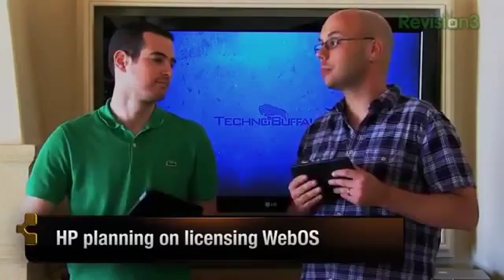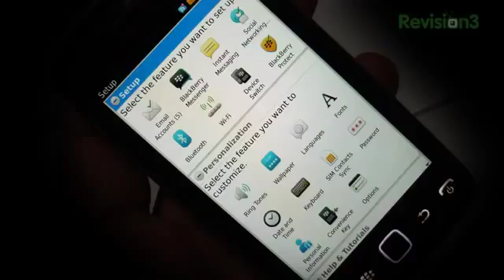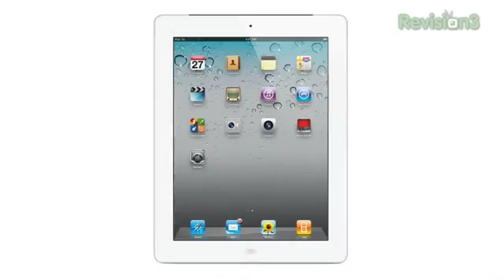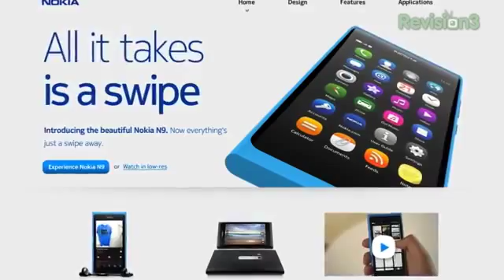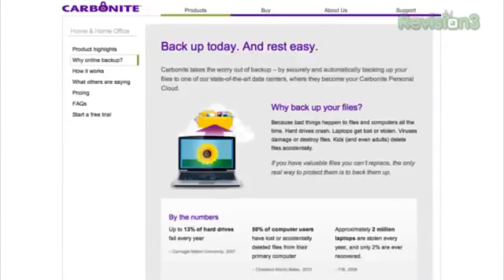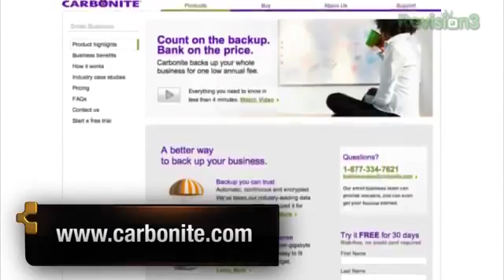Rumor Round Up New MacBook Airs Shipping With Lion, Leaked iPad 4G LTE Info and More!1547